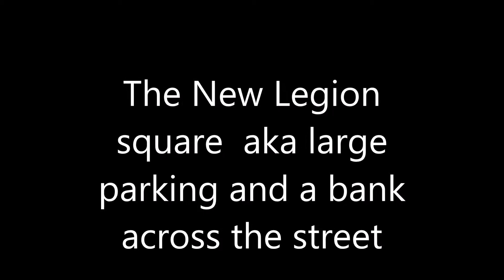New Legion Square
Lets start using other locations people we need to spread the rp outside of town its getting dry and it kills frames